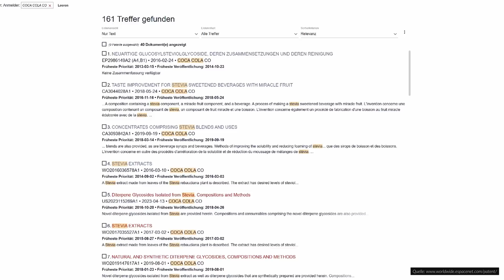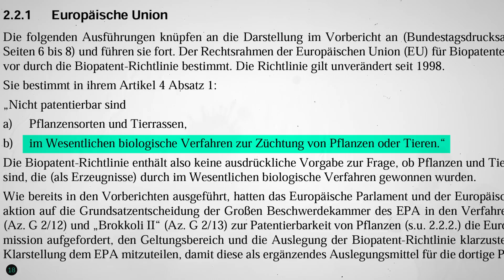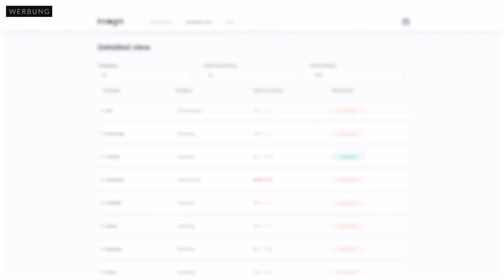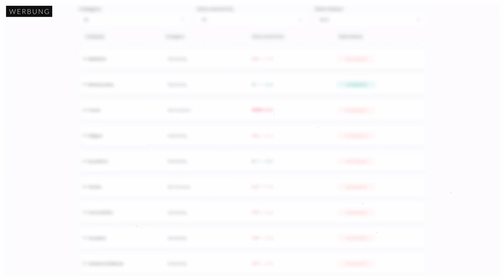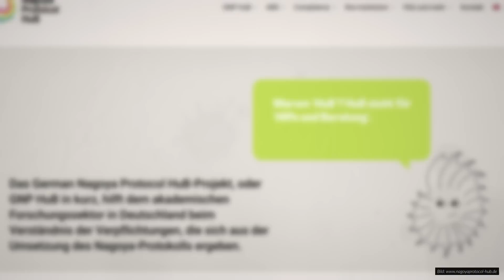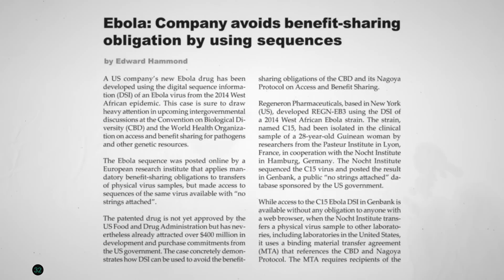Warum Konzerne Pflanzen patentieren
Werbung: Wenn ihr nicht mit dem Verkauf eurer persönlichen Daten einverstanden seid, dann schaut bei Incogni vorbei Wenn ihr über diesen Link geht und den Code „DOKTORWHATSON“ verwendet, dann unterstütz ihr auch uns damit.

Großkonzerne profitieren vom traditionellen Wissen von Gruppen. Dabei werden die benachteiligten Gruppen nicht beteiligt und verlieren manchmal sogar selbst den Zugang zu Lebensmitteln und Pflanzen. Wir sprechen über Biopiraterie und ihre Folgen.

Unser Spendenkonto:
DE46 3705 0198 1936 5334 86
BIC: COLSDE33

Kapitel:
0:00 Der Ursprung von Stevia
0:42 Stevia-Piraten!
2:37 Biopatente und warum es sie gibt
4:07 Werbung: Incogni
5:29 Biopiraterie verhindern
7:37 Eigene Meinung und Fazit